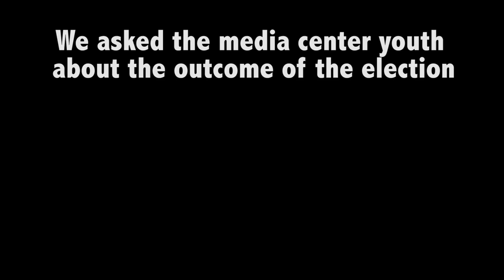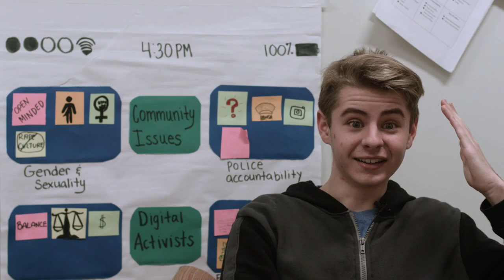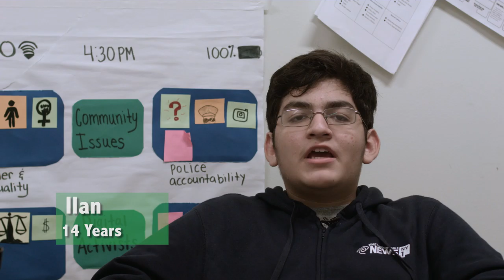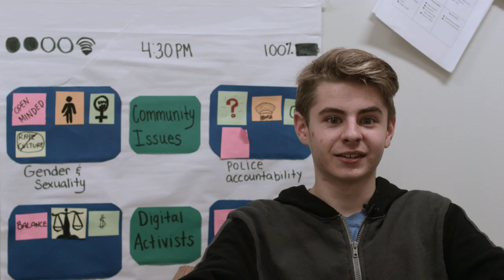Youth Media Reacts to Politics and Elections